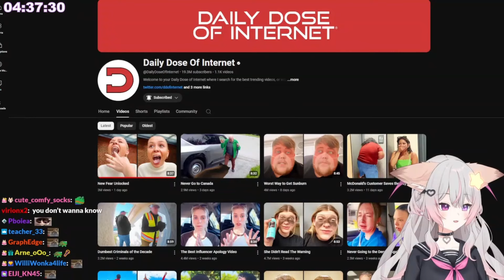Anny Found Out Vedal Door Knob Incident